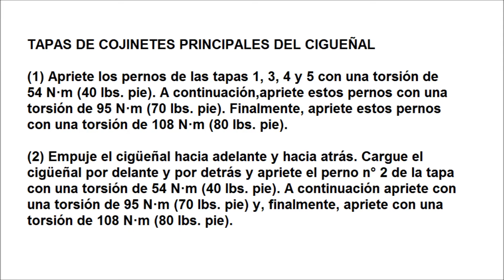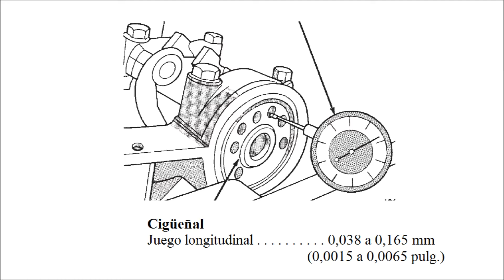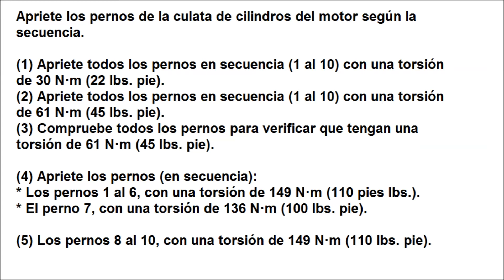Jeep Cherokee Motor 2.5 L Par de apriete tornillo Culata, cojinetes de biela y cigueñal.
𝙋𝙖𝙧 𝙙𝙚 𝙖𝙥𝙧𝙞𝙚𝙩𝙚, 𝙎𝙚𝙘𝙪𝙚𝙣𝙘𝙞𝙖 𝙙𝙚 𝙖𝙥𝙧𝙞𝙚𝙩𝙚, 𝘾𝙪𝙡𝙖𝙩𝙖, 𝘾𝙞𝙜𝙪𝙚ñ𝙖𝙡, 𝘽𝙞𝙚𝙡𝙖. 𝘼𝙟𝙪𝙨𝙩𝙚 𝙙𝙚 𝙝𝙤𝙡𝙜𝙪𝙧𝙖𝙨 𝙫𝙖𝙡𝙫𝙪𝙡𝙖𝙨.
                                                         𝙈𝙤𝙩𝙤𝙧𝙚𝙨 𝘿𝙞𝙚𝙨𝙚𝙡 𝙮 𝙂𝙖𝙨𝙤𝙡𝙞𝙣𝙖.
☑️ Bitcoin: 15pacQvDHaCcNdgiwvmL45QTzBya167pwk
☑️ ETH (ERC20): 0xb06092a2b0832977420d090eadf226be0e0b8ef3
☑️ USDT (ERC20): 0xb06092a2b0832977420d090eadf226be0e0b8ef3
☑️ DOGECOIN: DG5QF2Yh3DFTL7LwPeZASHaGYFbFnHytBP